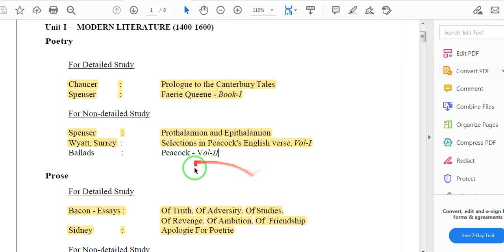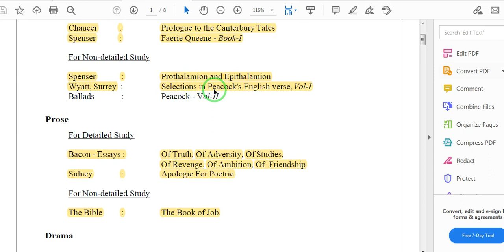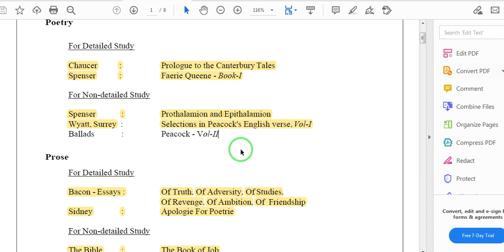Peacock English Verse - Vol 1 // Wyatt & Surrey // PG TRB ENGLISH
how to prepare Peacock English Verse Vol 1
PG TRB ENGLISH CLASS FEES : 10000/-
We provide study notes topic wise and unit wise
Previous year question also available from 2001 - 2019 with key